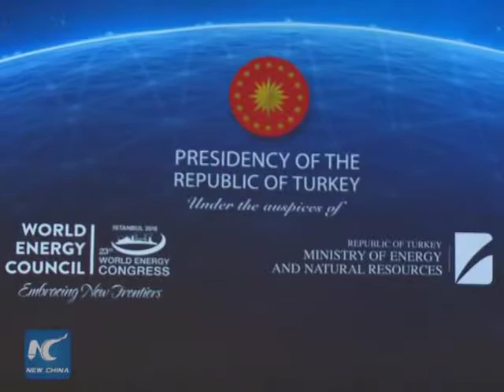VIDEO: Tan băng quan hệ Nga-Thổ Nhĩ Kỳ với thoả thuận khí đốt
Thổ Nhĩ Kỳ và Nga đã đạt đến thời điểm quan trọng trong quan hệ khi Tổng thống Thổ Nhĩ Kỳ Recep Tayyip Erdogan và người đồng cấp Nga Vladimir Putin gạt bên lề những bất đồng và ký một thoả thuận về năng lượng hôm thứ Hai bên lề Hội nghị Nặng lượng Thế giới lần thứ 23 ở Istanbul.
Bất kể các khác biệt trong vấn đề Syria, hai vị lãnh đạo đã ký một thoả thuận liên chính phủ về dự án khí thiên nhiên Dòng khí Thổ Nhĩ Kỳ (Turkish Stream) đã bị trì hoãn lâu nay.
Dự án do ông Putin khởi xướng năm 2014 được xem như là tuyến đường thay thế cho dự án Dòng khí Phương Nam (South Stream) đi ngang qua Bulgaria. Dự án mới sẽ cấp khí đốt của Nga cho Thổ Nhĩ Kỳ và thị trường châu Âu thông qua Biển Đen.
Dự án bị tạm ngưng sau việc Thổ Nhĩ Kỳ bắn rơi máy bay chiến đấu của Nga hồi tháng 11 năm 2015. Tuy nhiên, các cuộc đàm phán đã được nối lại sau khi Ankara và Moscow muốn hồi sinh quan hệ hồi cuối tháng 6.